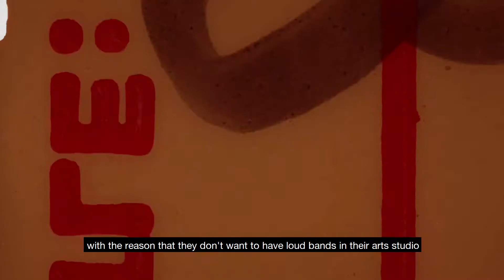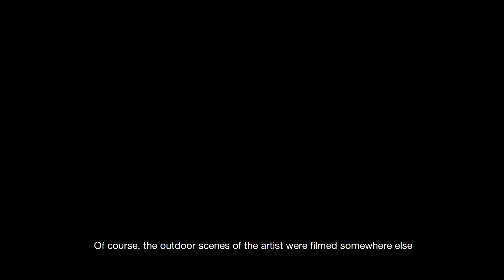Traveller - Making Of The Video "Distance Calls"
'Distance Calls' is taken from the upcoming new EP 'Distance Calls' out March 12th, 2021. first 25 people will get their names featured in the booklet.

Produced, mixed and mastered by Jens Böthin
Directed by Mirko Witzki
Assisted bt Max Welti
Actor: Ruben Hockemeyer
With financial support by "Create Music NRW" & Landesministerium für Kultur und Wissenschaft NRW